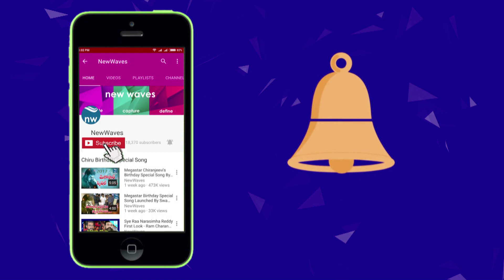టాలీవుడ్ కి మరో స్టార్ Adhugo Movie First Look Out | Ravi Babu | New Waves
టాలీవుడ్ కి మరో స్టార్ adhugo movie first look out.